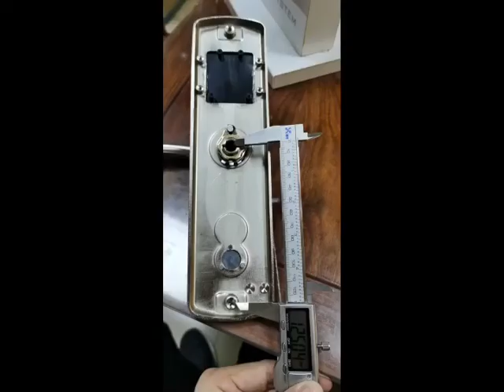Hotel lock Pulmos